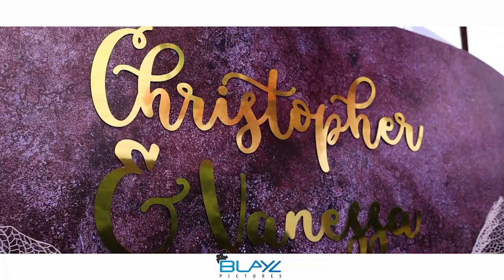The Norteys Traditional Wedding 🎉 (teaser)